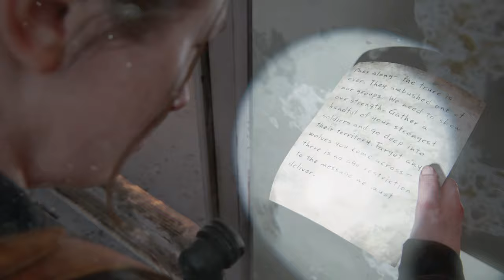The Last Of Us Part II Remastered Walkthrough Part 27 (PlayStation 5)